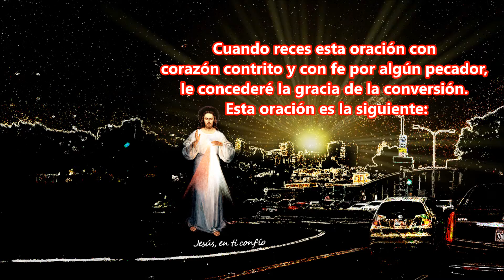Concederé la gracia de la conversión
Deseo que conozcas mas profundamente el amor que arde en Mi
Corazón por las almas y tu comprenderás esto cuando medites Mi Pasión.  Apela a Mi misericordia para los pecadores, deseo su  salvación.  Cuando reces esta oración con corazón contrito y con fe por algún pecador, le concederé la gracia de la conversión.  Esta oración es la siguiente:

Misericordia Divina, en la conversión de los pecadores empedernidos.

Santa Faustina ruega por nosotros